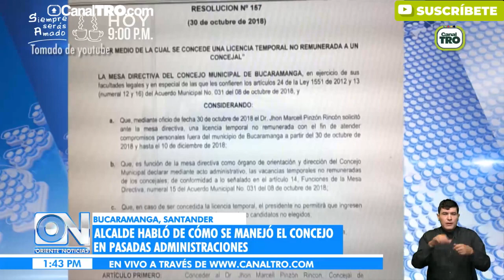Polémica por denuncia del Alcalde de Bucaramanga